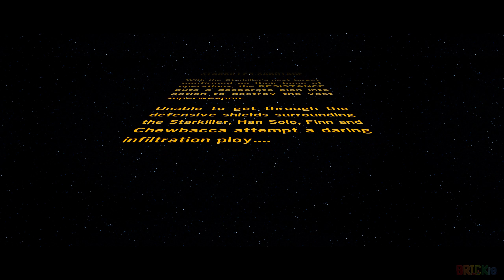LEGO STAR WARS The Force Awakens Walkthrough Part 9 - Starkiller Sabotage. Lego gameplay walkthrough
Watch LEGO Star Wars The Force Awakens Gameplay Walkthrough Part 9 PC 1440p60. Starkiller Sabotage (Chapter 8). Hope you enjoyed!